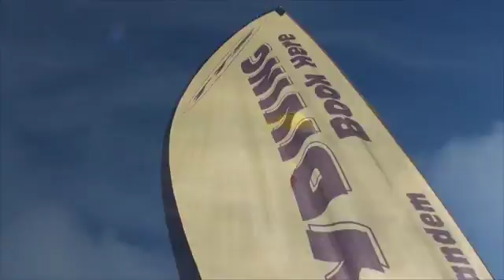250316 LOAD 2